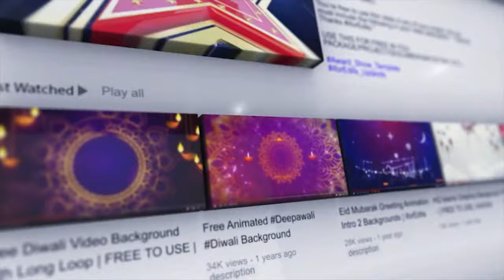4 English Eid Greetings Text Intro Video Example at Ending | FREE TO USE | iforEdits